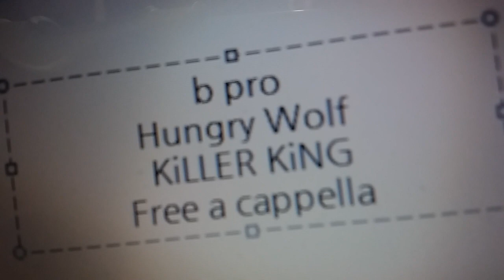Bプロ - Hungry Wolf - KiLLER KiNG Free a cappella フリーアカペラ